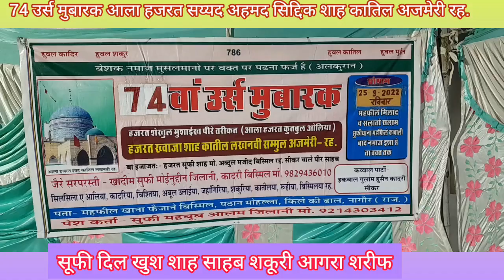Teri Nisbato ks Sikka Sare Aam Chal Raha Hai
74 va ursh mubarak aala hajrat sayyad ahmed saddik shahe katil lukhnawi sammul ajmeri ra.

Tareekh 28 maah safar 1444 hijri 25 SEPTEMBER 2022 sunday

w feze roohani Hajrat Khawaja Haji Sufi Shah mohd Abdul Majeed Bismil Sikar wale peer saheb Ra.Sikar Sharif

Sarparasti hajrat sufi shah Mohd. moinuddin jillani sajjada naseen darbare bismil sikar Rajasthan 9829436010

Ursh mukaam
Mahfil khana fezane bismil pathano ka mohalla kille ki dhaal nagour Rajasthan

mankabat kalaam pesh karta
Hajrat Sufi Dil Khush shakoori shah Saheb Agra sharif Up

          URS kanveenar
Mahbub Alam Jilani sikar

URS kamety
Fezane Bismil Welfare Society

Cemera man
Roshan Ali Qadri and khalik hussain jilani and sabir Ahmed jilani jodhpur

Silsila E Aliya Qadriya Chishtiya Abul Ulayiya Jahangiriya Shakooriya Katiliya Roohiya Bismiliya Jilaniya sikar sharif rajasthan india

Hajrat Umar Raza roohi Ra. Ki wasiyat ke mutabik mahfil Khana fezane bismil nagour sharif me Ek din ka 28 safar ko Ursh Shahe QATIL hajrat Sufi Moinuddin jilani sahab ki sarparsti me manaya jata h

Tamam muriden URS me sirakat karte h